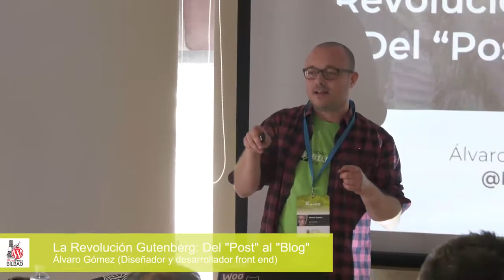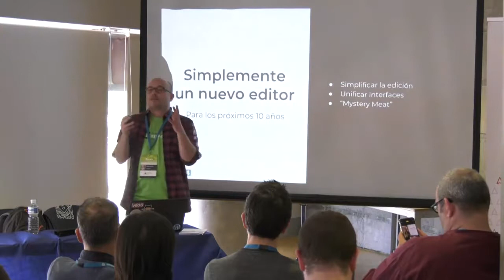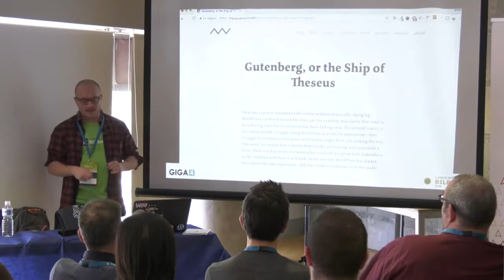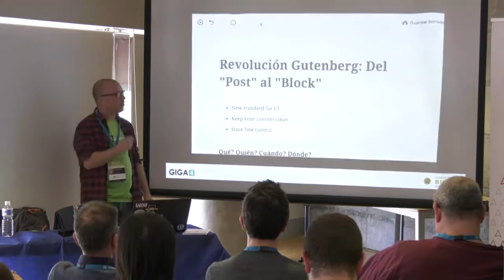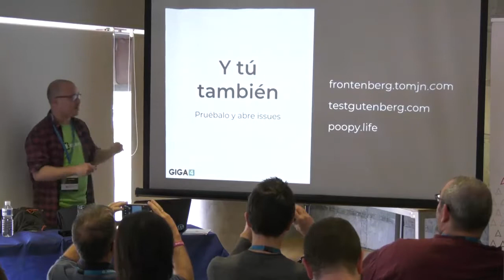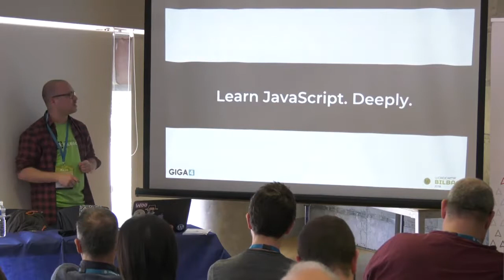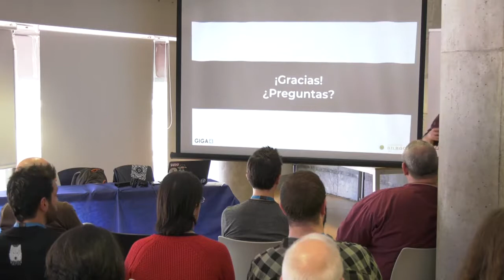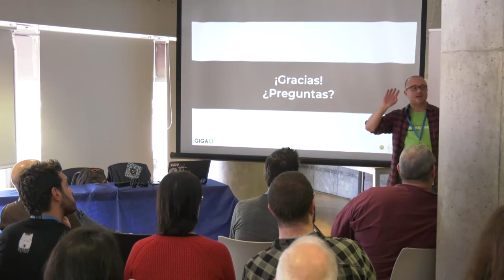Álvaro Gómez: La Revolución Gutenberg: Del ‘Post’ al ‘Block’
El lanzamiento de la versión 5 de WordPress está programado para apenas un par de semanas antes de WordCamp Bilbao y con él Guteberg entrará en la vida de muchos usuarios por primera vez.
Para calmar los nervios propongo una introducción a Gutenberg: Las mejoras más obvias de rendimiento y UI, su funcionamiento a nivel técnico (Comentarios HTML, React), el cambio de paradigma de usar el bloque (en lugar de la entrada) como elemento básico de información y el potencial de aplicaciones que tiene esta granularización de la información más allá de simplemente el editor (estandarización, edición simultánea, CPTs predefinidos, reciclaje de módulos…).